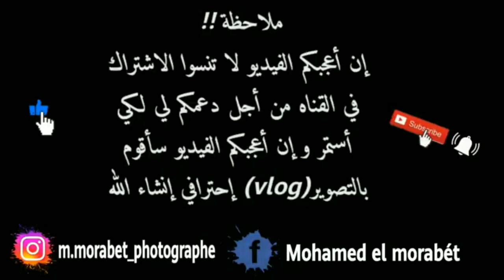شاهد أحسن vlog 😍 قضاء يوم كامل مع أحسن فنانين في أحسن بحر بالحسيمة 🌊🌊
lachine : nabil hamami